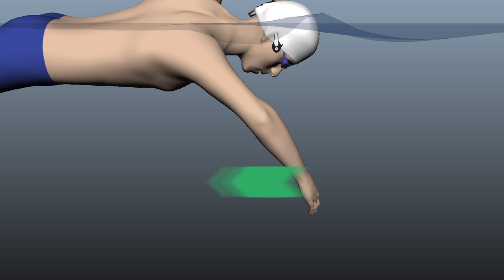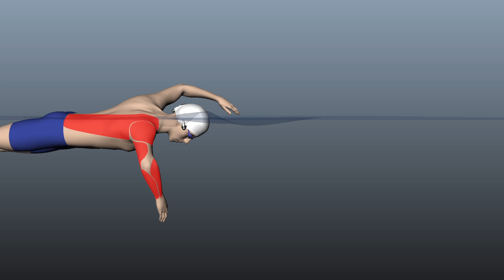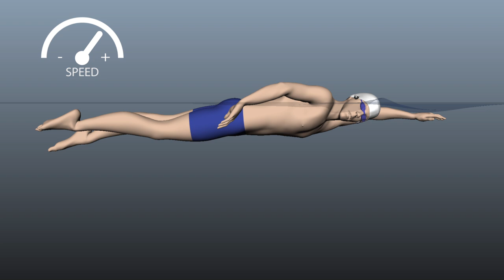TUTO SWIMBOT - PROPULSION (FR/EN)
How to turn on English subtitles : click on the "CC" button

Améliorez votre propulsion dans l'eau avec SWIMBOT !

Un outil utilisé en natation par des athlètes olympiques et en club.

Une bonne technique de nage est le résultat de deux facteurs :
- Un bon alignement
- Une propulsion efficace
c'est ce que vous apprend ce tutoriel pour les nageurs toutes catégories.

Swimbot, Better On Technique.